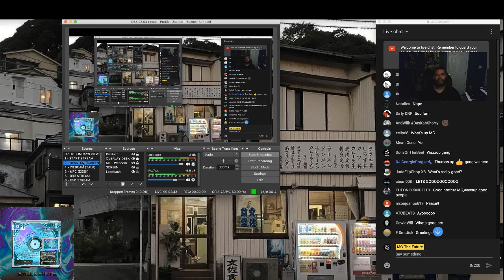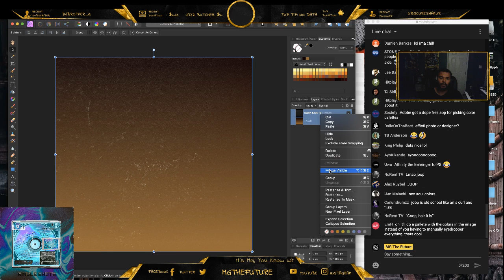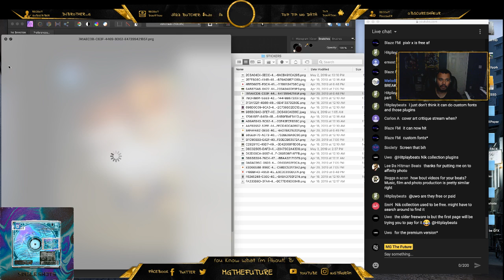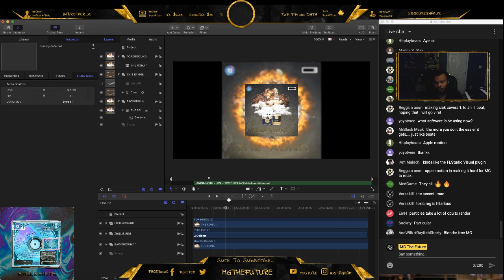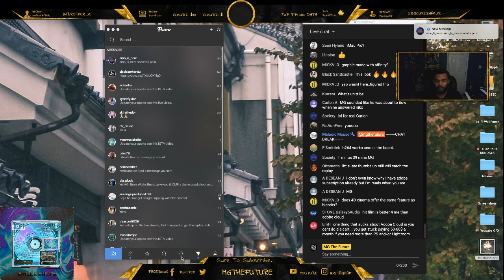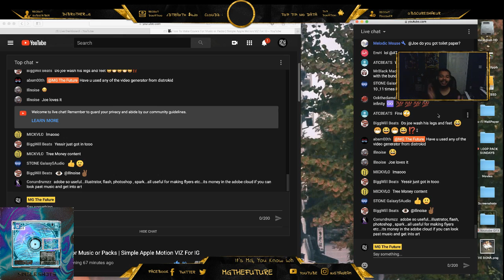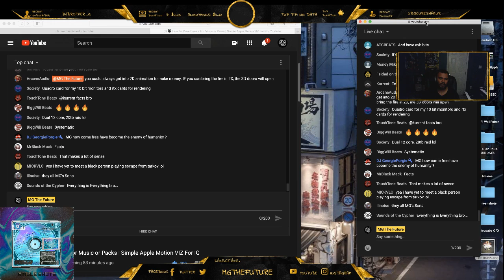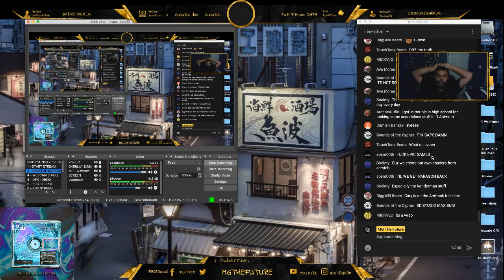🎥 How To Make Covers For Music or Packs | Simple Apple Motion VIZ For IG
Let's do some graphics yo.

*Requires Scaler 1.8

Support 💸

Upload To Your Music To Spotify With Distrokid